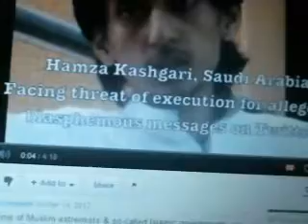Is That God Noble and Good To You?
What do you think of a religion and its god when you can't question or criticize it without getting a death threat on you?  Is that a religion worth being a part of?  Does its god sound good to you?